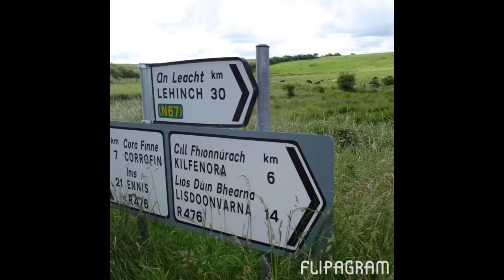Scotland Yorkshire Ireland Trip